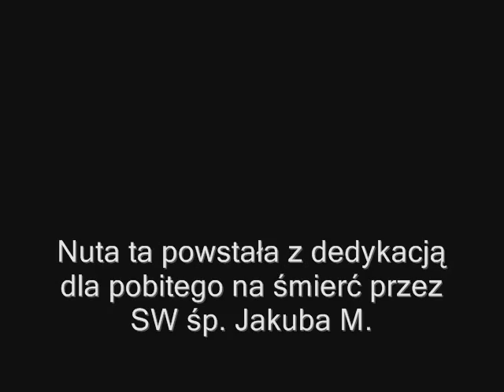Hemp Gru Zemsty Nadejdzie Czas